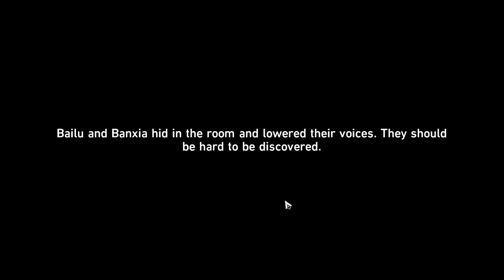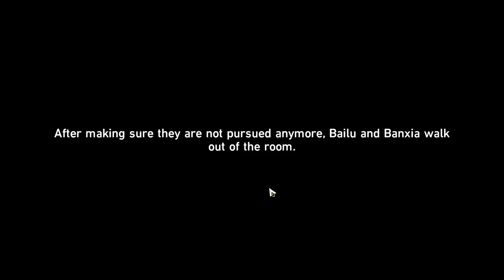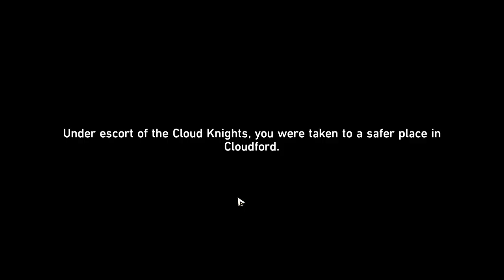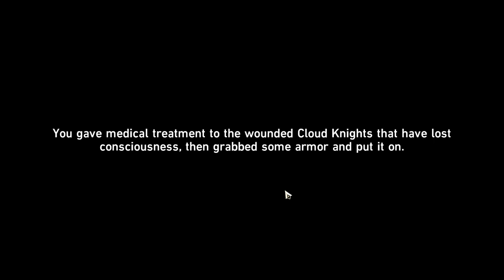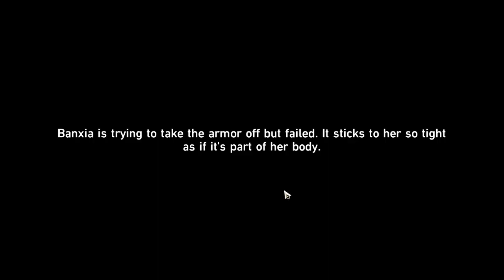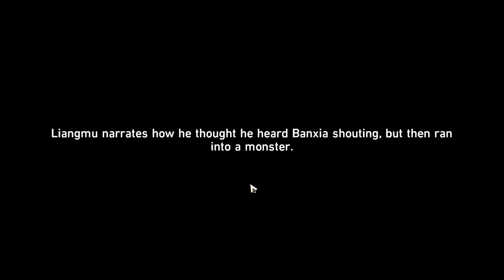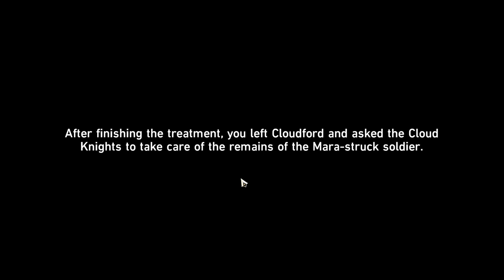Honkai: Star Rail - Companion Mission - Evanesce Like the Morning Dew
Sorry for the lag and bad graphic, my laptop is very low end :(